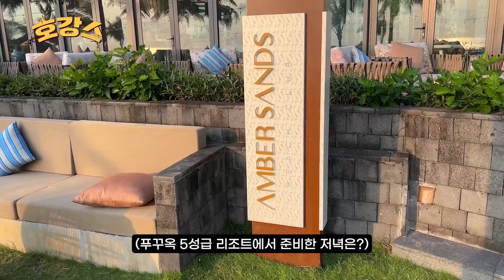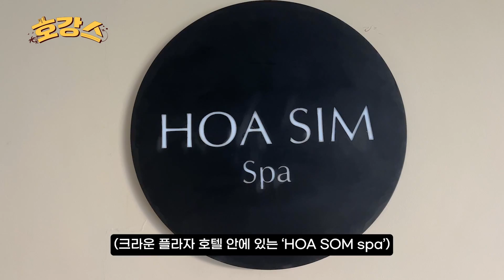[푸꾸옥 7회] 나.혼.여를 꿈꾸는 이들이여 오라! 천국의 섬 푸꾸옥으로!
아직 어린 삼 남매의 육아에 지친 그를 위해 ‘호강하는’ 여행을 만들어 주고자 한다!
자고 싶은 만큼 자고, 일어나고 싶을 때 일어나고, 배가 터질 때까지 먹고, 마사지 받고 싶을 때까지 받고, 하고 싶지 않으면 안 해도 되는..
그야말로 ‘이래도 되나?’ 싶을 정도로 ‘호강’하는 여행으로 컴온~